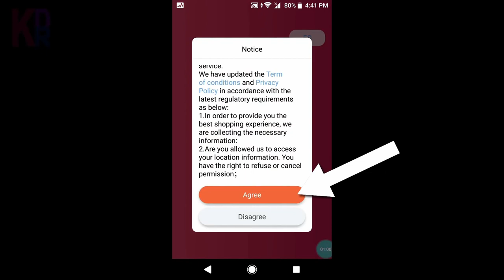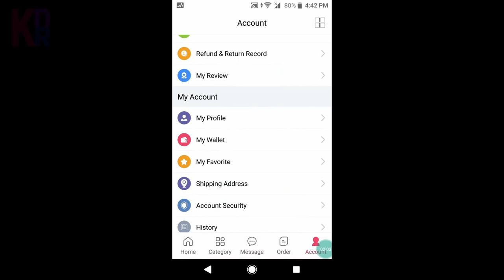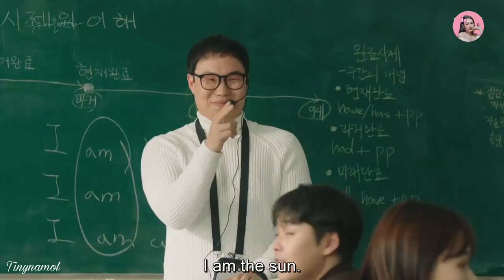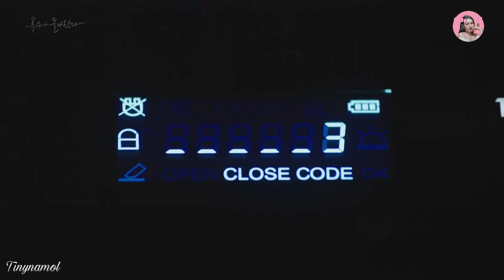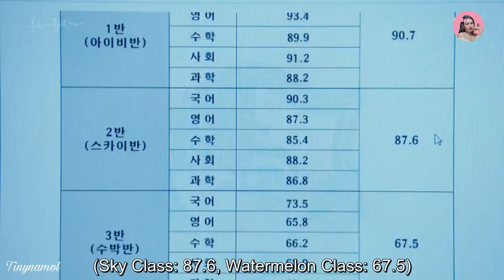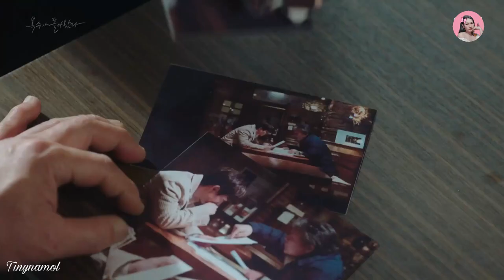វីរៈបុរសកំពូលស្នេហ៍ ភាគ២២ | My strange hero | TV series | Tinynamol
អ្នកទាំងអស់គ្នាកុំភ្លេចជួយចូលLinkខាងក្រោម ហើយជួយAdminម្នាក់មួយផង😊😊🙏🙏🙏

My strange hero

6.7/10 IMDb

Written by : Ham Joon-ho
Directed by : Kim Yoon-young
Executive producers : Jeon Sung-taek, Shin In-soo, Yoo Hong-gu
Production companies : Super Moon Pictures, Aniplus
Distributor : SBS, Viki